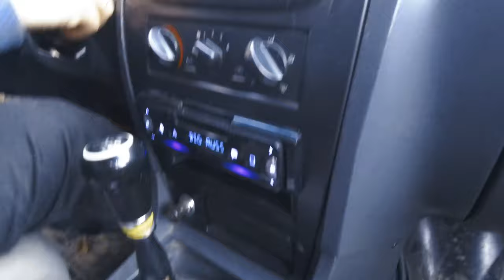Оффроудные выходные | олень китайский